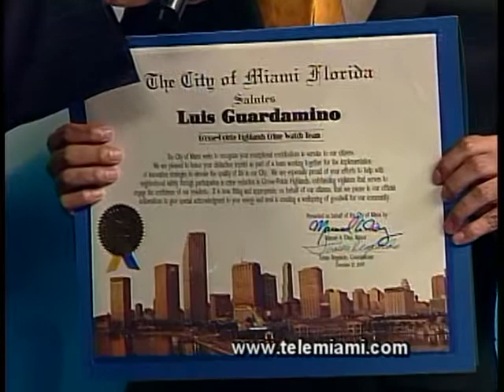Tomas Regalado awarding City of Miami Crime Watch Members Luis Guardamino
Luis Guardamino received an award at the TV Show Name el Informativo hosted By Tomas Regalado